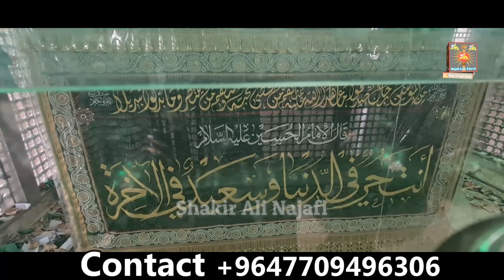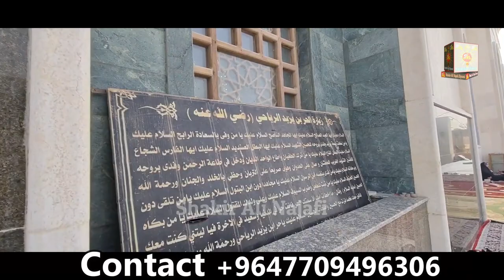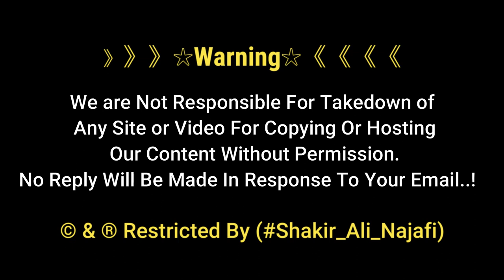Hazrat Hurr as Ka Roza Itna Dur Kyun | Holy Shrine Al-Hurr ibn Yazid ibn Najiyah Al-Tamimi | Karbala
Hazrat Hurr as Ka Roza | Holy Shrine Al-Hurr ibn Yazid ibn Najiyah Al-Tamimi | Karbala

Al-Hurr ibn Yazid ibn Najiyah Al-Tamimi Al-Yarbuʿi Ar-Riyahi was the general of the Umayyad army dispatched from Kufa, Iraq to intercept al-Husayn ibn Ali ibn Abu Talib...

Died: October 10, 680 AD, Karbala, Iraq
Full name: Al-Hurr ibn Yazid bin Najiyah Al-Tamimi Al-Yarbuʿi Ar-Riyahi
Parents: Yazid al Riahi al Tamimi
Place of burial: Imam Hussein Holy Shrine, Karbala, Iraq

》》》》》》☆Warning☆《《《《《《